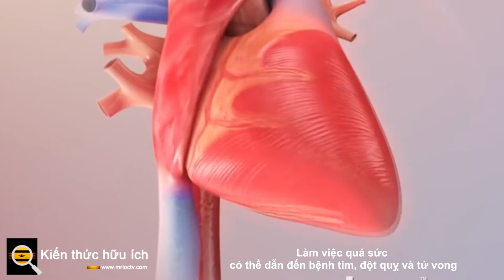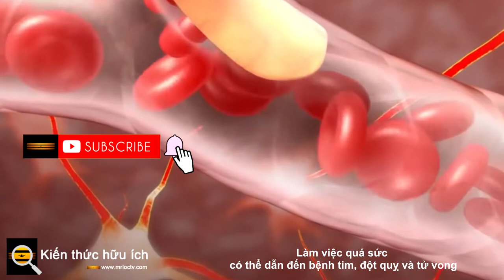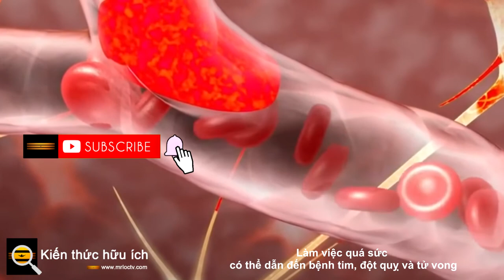Làm việc quá sức có thể dẫn đến bệnh tim, đột quỵ và tử vong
Theo Tổ chức Y tế Thế giới  (WHO), làm việc nhiều giờ dẫn đến hàng trăm nghìn ca tử vong mỗi năm. Một đánh giá gần đây được công bố trên tạp chí Môi trường Quốc tế  đã trình bày ước tính của WHO và Tổ chức Lao động Quốc tế (ILO) về số người bị ảnh hưởng bởi thời gian làm việc dài và các tác động liên quan đến sức khỏe.

Nghiên cứu coi số giờ làm việc “tiêu chuẩn” là 35–40 giờ mỗi tuần và số giờ làm việc “dài” là 55 giờ trở lên mỗi tuần. Dữ liệu được phân tích bao gồm hơn 2.000 cuộc khảo sát về giờ làm việc và phân tích tổng hợp hơn 50 nghiên cứu về bệnh tim và đột quỵ từ năm 2000–2016. Các tác giả phát hiện ra rằng những người làm việc từ 55 giờ trở lên mỗi tuần có nguy cơ bị đột quỵ cao hơn khoảng 35% và nguy cơ tử vong vì bệnh tim cao  hơn 17% so với những người làm việc theo giờ tiêu chuẩn. Tổng cộng, hơn 745.000 ca tử vong trong năm 2016 là do làm việc quá sức.

Lý do làm việc nhiều giờ dẫn đến nguy cơ mắc bệnh tim và đột quỵ không hoàn toàn rõ ràng. Các nghiên cứu trước đây  đã công nhận rằng làm việc nhiều giờ có thể dẫn đến căng thẳng lặp đi lặp lại, có thể dẫn đến đột quỵ. Thời gian làm việc kéo dài cũng có thể dẫn đến không hoạt động thể chất - thú vị là những công việc đòi hỏi phải ngồi lâu có liên quan đến việc tăng nguy cơ  đột quỵ và không hoạt động thể chất là một yếu tố nguy cơ được biết đến đối với bệnh tim. Thời gian làm việc kéo dài cũng có thể khiến nhân viên uống nhiều hơn và / hoặc bỏ qua các dấu hiệu của bệnh tật.

Nghiên cứu này diễn ra trước đại dịch COVID-19, nhưng các tác giả lưu ý  rằng đại dịch có thể đã dẫn đến những thay đổi làm tăng thời gian làm việc. Làm việc tại nhà đã xóa nhòa ranh giới giữa công việc và nghỉ ngơi, và công nghệ mới đã giúp bạn dễ dàng tiếp tục làm việc theo giờ bình thường. Như Tổng Giám đốc WHO đã lưu ý, "Không có công việc nào đáng giá với nguy cơ bị đột quỵ hoặc bệnh tim."